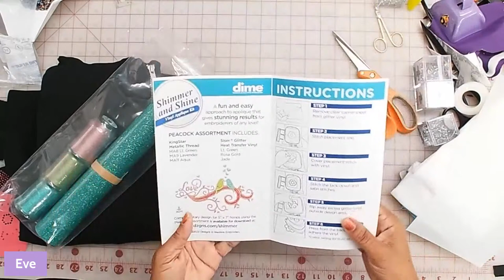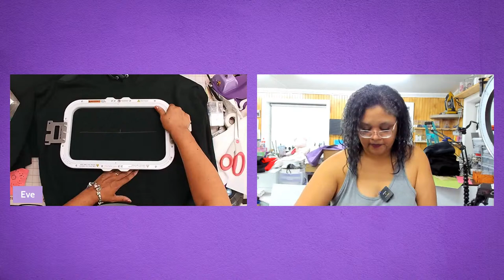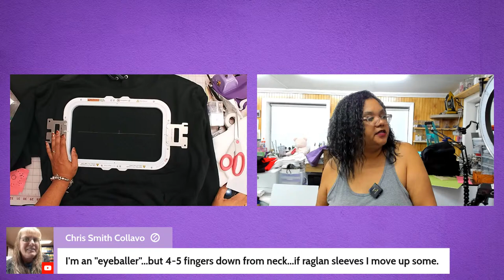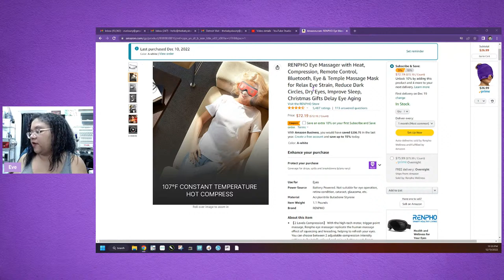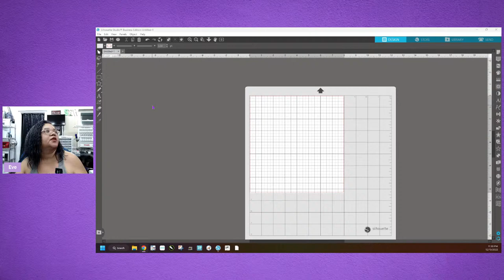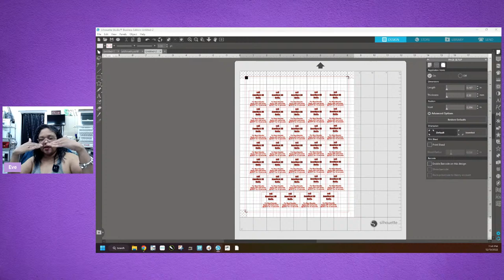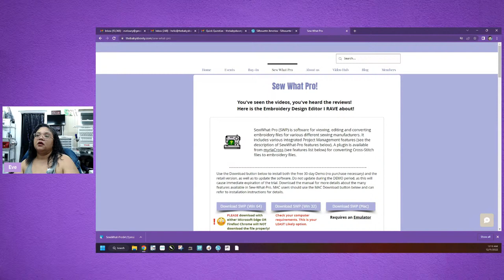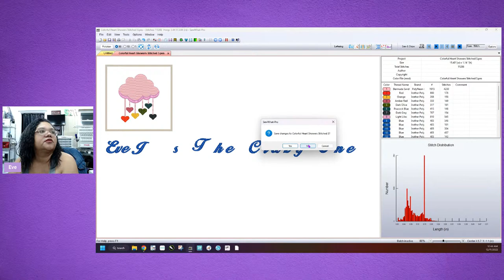Embroidery on Chef Coats and Hoodies Work With Me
Embroidery on Chef Coats and Hoodies Work With Me and who knows what else?  An informal live since I'm in here working anyways.

Hoop N Press Pads, threads, and Stabilizer Cutter AND Stabilizer can be found

Marilyn's Etsy Shop
Craftable Things Etsy

🛒 The Baby's Booty Amazon Store is where you can find the things I feature on this channel and I use in my studio!

Here is a link to their website where you can download a free limited trial!

🤝 Join Our Hoop Group!!! Crafters Unite!